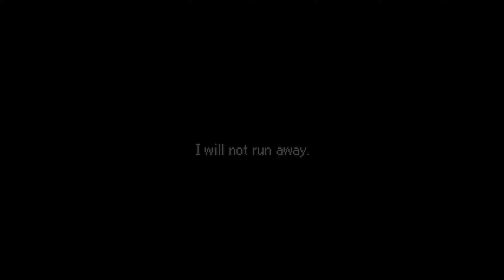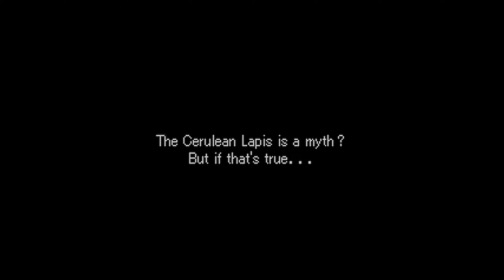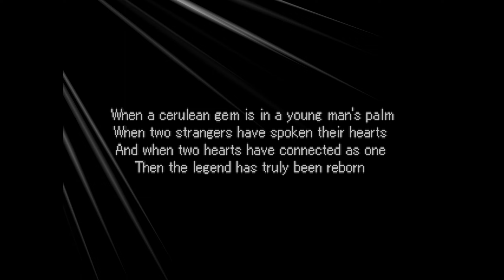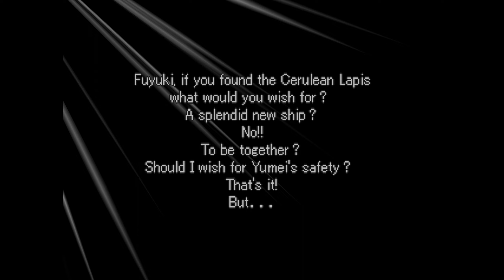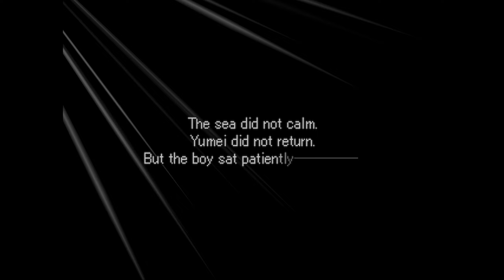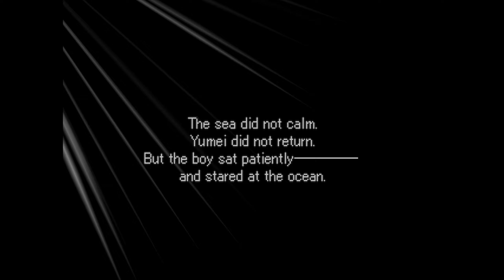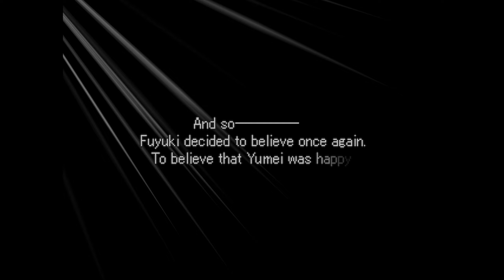Valkyrie Profile (part 4) | A Mermaid's Tale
Lenneth recruits Lawfer, Yumei, Jun, and explores the Nethov Swamp.

—CHAPTERS—
0:00 - Intro
7:28 - Artolia (Lawfer)
17:00 - Hai Lan (Yumei)
41:40 - Cave of Oblivion
49:48 - Hai Lan (Jun)
1:01:09 - Nethov Swamp

This game was played using the PlayStation emulator, DuckStation.

—GAME INFO—
Developer: Tri-Ace
Publisher: Enix
Release Date: December 22, 1999
Platforms: PlayStation, PlayStation Portable, Mobile